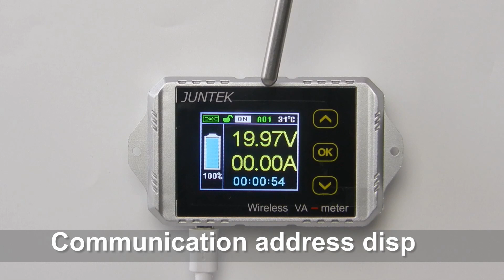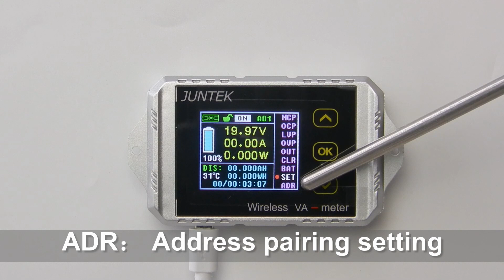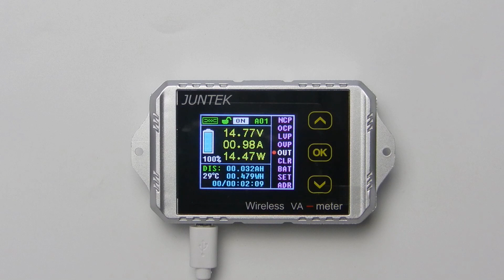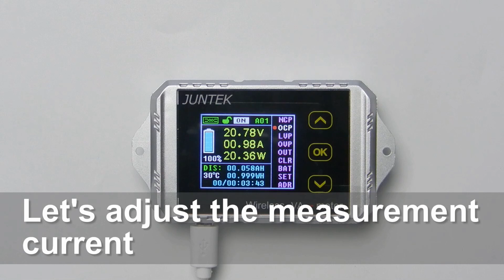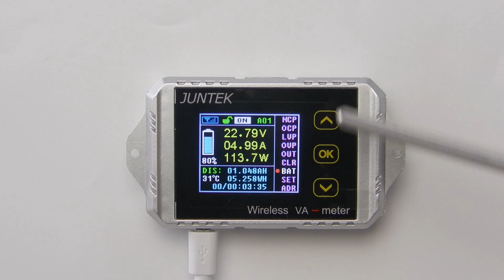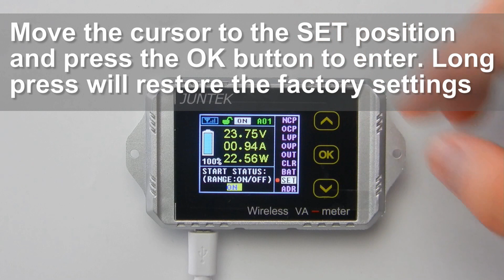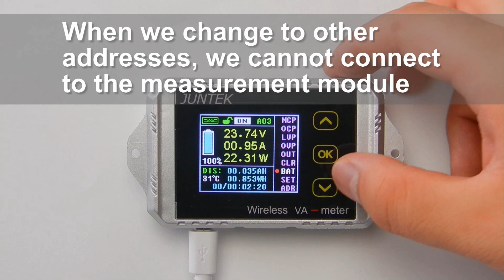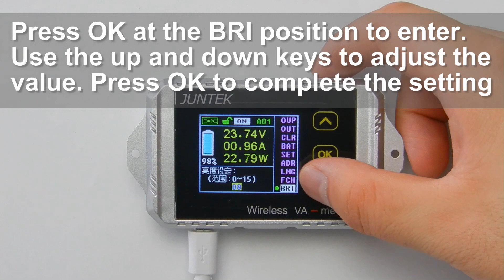JUNTEK VAT series voltage ammeter battery coulomb meter operation function demonstration video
VAT1030